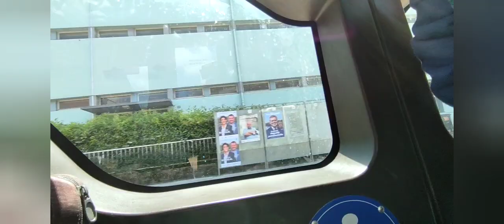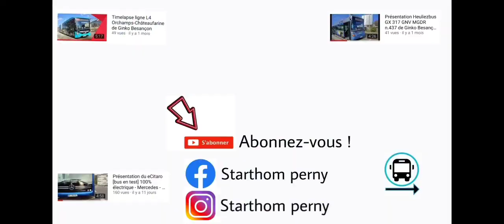Roadmovie bus Iveco urbanway 12 Diesel n.146 sur la ligne L5 de Ginko Besançon